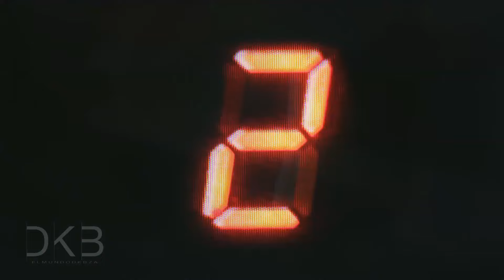EL VIDEO DE UN ALMA